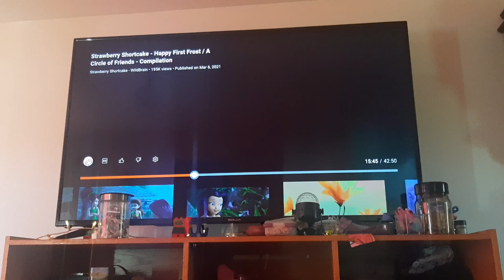strawberry shortcake the glimmerberry ball movie plum and the girls 👧 chipmunks 🐿 to mess with